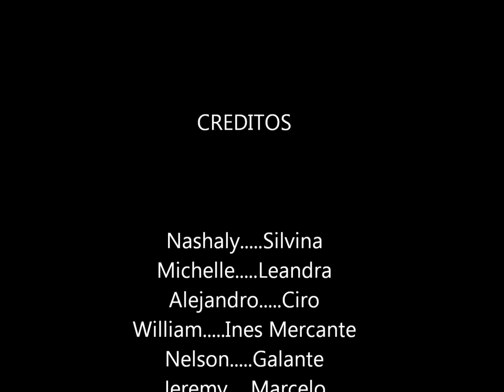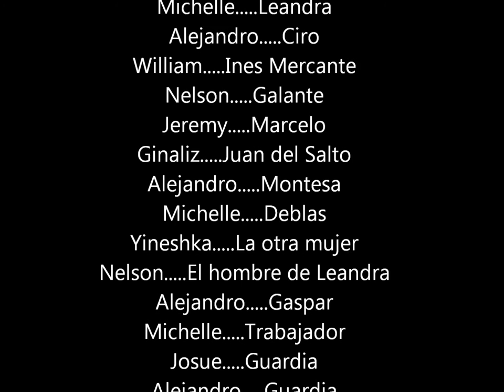La Charca Capitulo XI estudiantes de la Florencia Garcia obra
En el principio dice Capitulo IX y eso fue un error pero, disfrutan del video de la novela La Charca hecho por los estudiantes de la Florencia Garcia de Las Piedras Puerto Rico